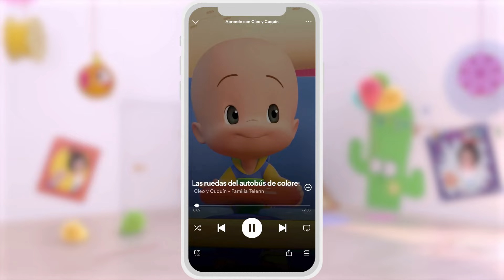Cuquin’s Colorfull balls | Educational videos with Cuquin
New Cuquín app! Free for 7 days in the Apple Store
Welcome to Cuquin's official Youtube channel. Cuquin is a naughty boy with an infinite curiosity that often leads him to get into little problems. Cuquin is a 3D animated cartoon with which children and babies can learn and laugh. The protagonist of the cartoon series "Cleo and Cuquin" is a tireless, unpredictable, smart, agile and very playful baby. He doesn't walk and barely speaks, he still babbles in a mixture of baby-speak and nursery rhymes, but that won't stop him from achieving everything he sets his mind to!